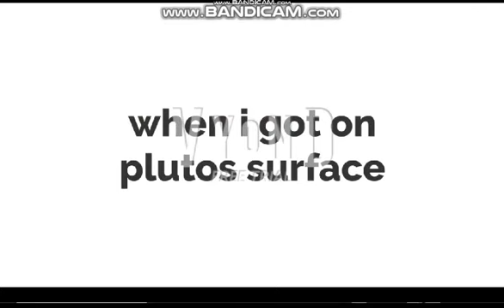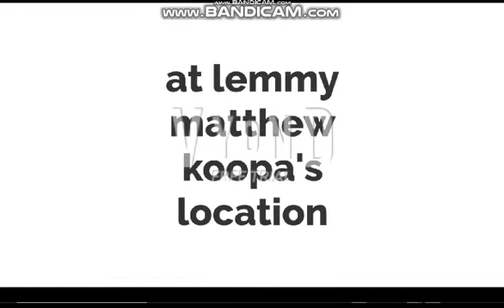fred sends me to pluto/gives me a concussion/grounded big time